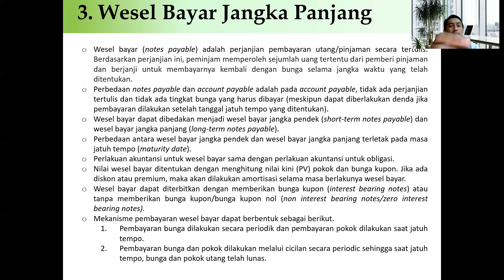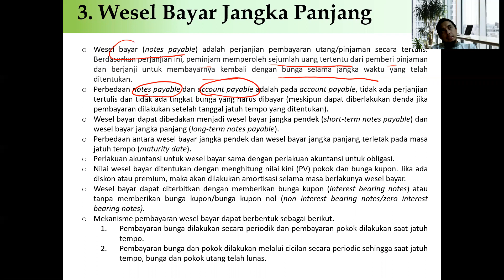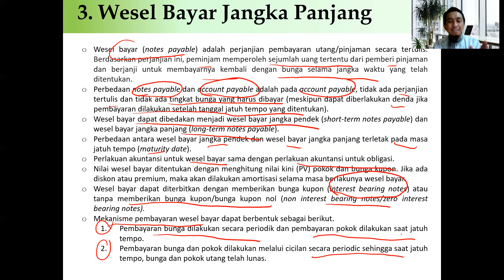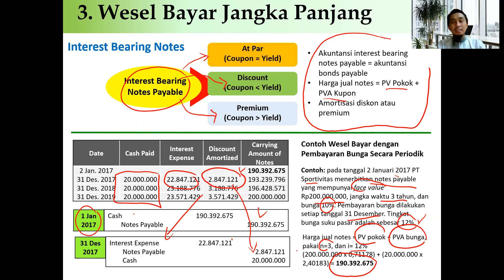Long Terms Notes Payable